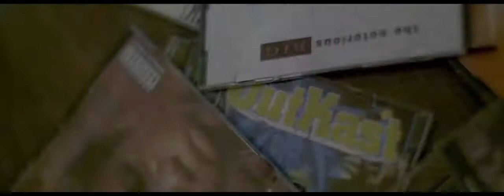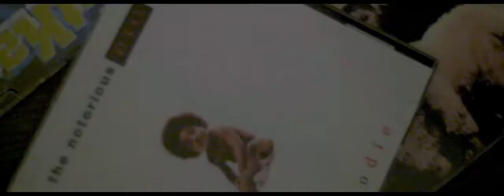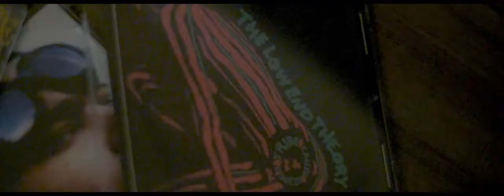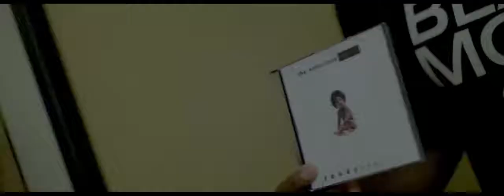Chris Rivers - Old Thing Back (Feat Lydia Caesar)